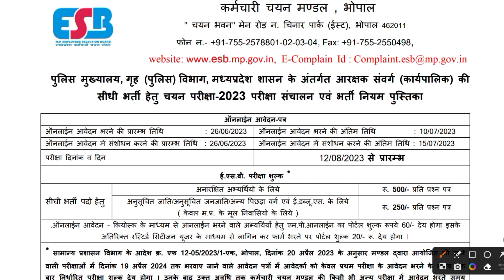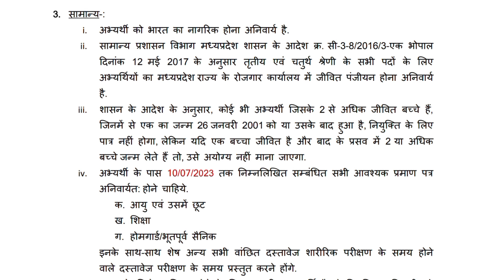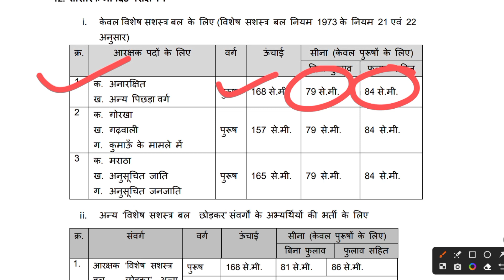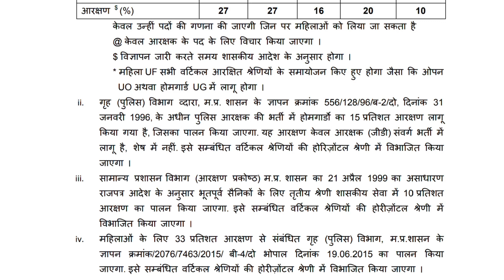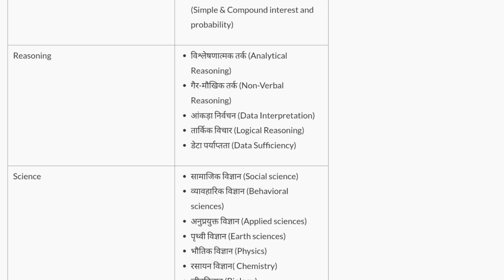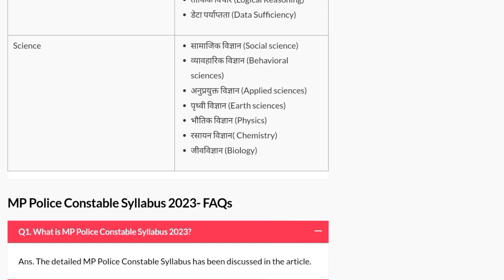MP POLICE SYLLABUS 2023 | MP CONSTABLE SYLLABUS AND EXAM PATTERN 2023 | MP ARAKSHAK SYLLABUS 2023